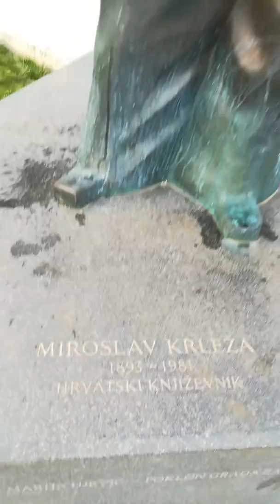Opatija (Croatia) 26.1.2018.